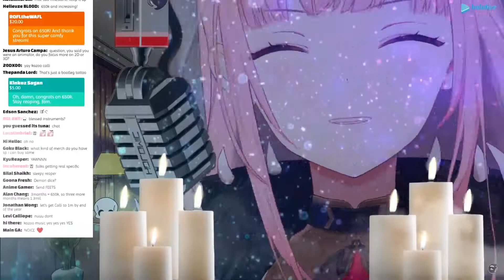Calli ASMR Kisses [Mori Calliope]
SHE'S TOO CUTE. MY HEART